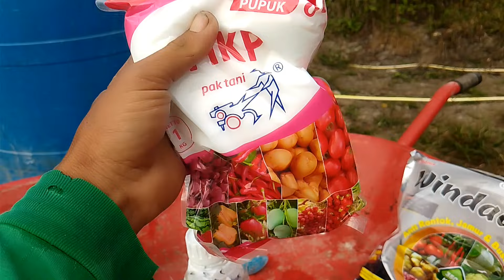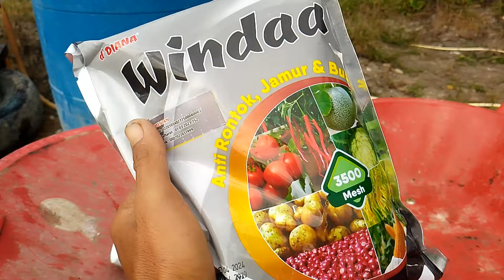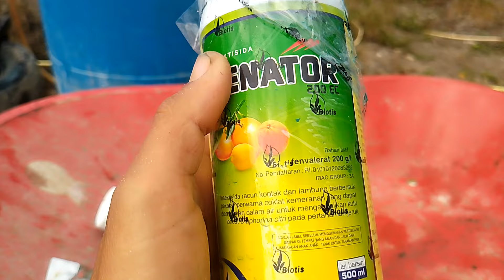🔴luar biasa cabe betarus rawit tavi tanpa pupuk dasar 🔥